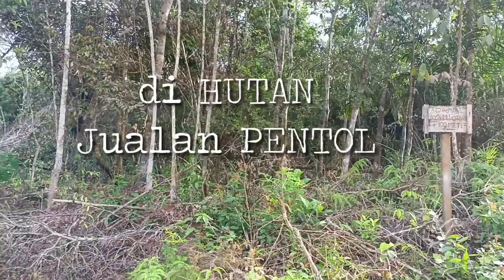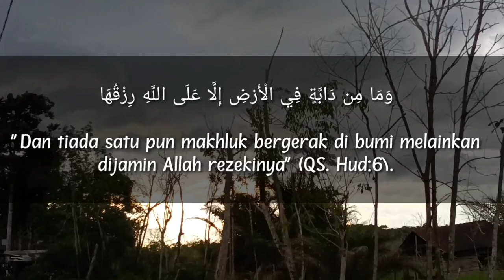Kaget, di Hutan Ada Pedagang PENTOL BAKSO // Rezeki tidak tertukar !!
dihutan Ada Penjual PENTOL "Rezeki tidak tertukar"

Assalamu'alaikum wr.wb, kembali di Channel RBS_Robinson. Masih di tanah Borneo, Kali ini kita akan membuktikan fakta unik yang ada di pulau kalimantan ya guys. Ini saya alami sendiri ketika diperjalan menuju sebuah perkambungan di kalimantan tengah, tiba-tiba ditengah perjalanan kami berjumpa dengan seorang penjual Pentol/Bakso guys. Sempat kaget, tapi tanpa pikir panjang kami langsung berhentikan penjual tersebut, dan kami pun membelinya karena perutpun sudah mulai lapar. Hehe., Mau tau, cerita selengkapnya. Saksikan videonya ya guys, dan ikuti terus cerita menariknya setiap minggu ya.